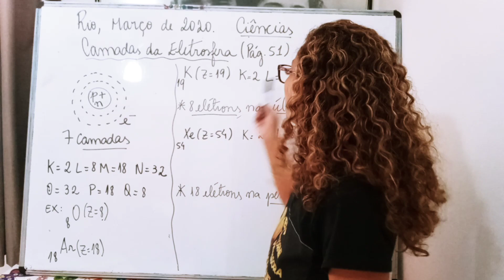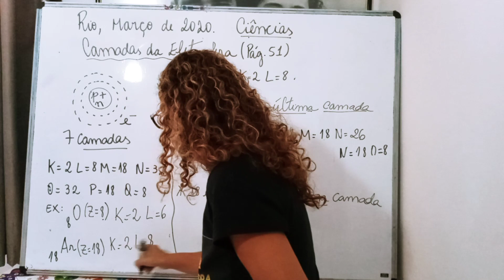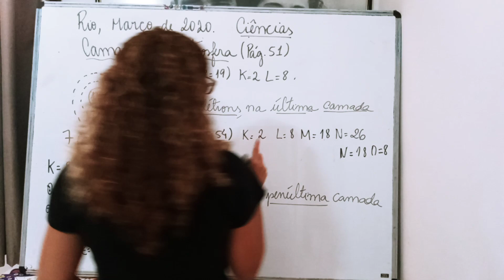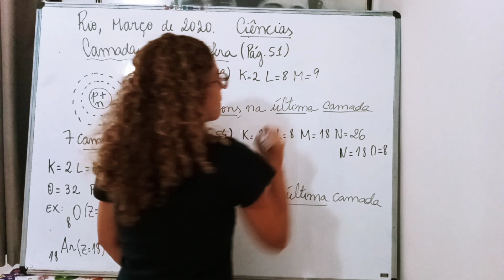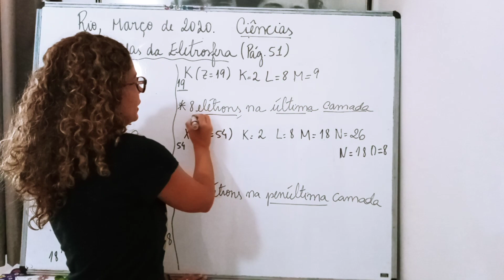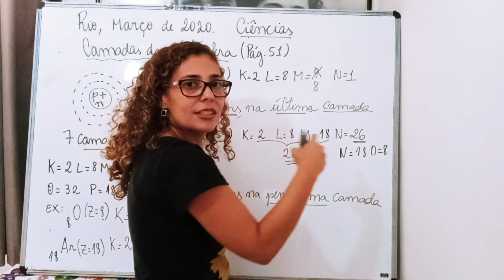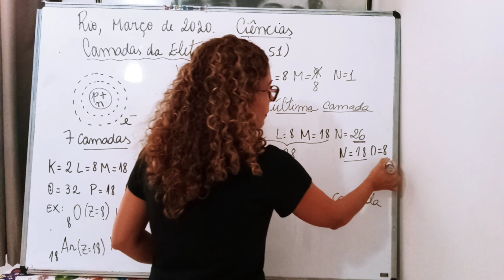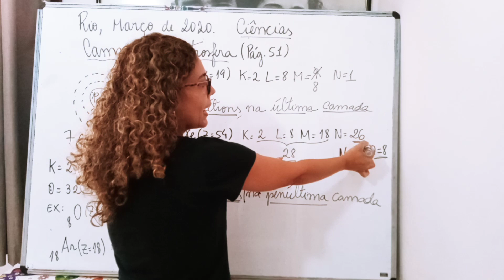Camadas da Eletrosfera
Nesse vídeo os alunos vão analisar como os elétrons serão distribuídos em cada uma das camadas da eletrosfera por níveis de energia.